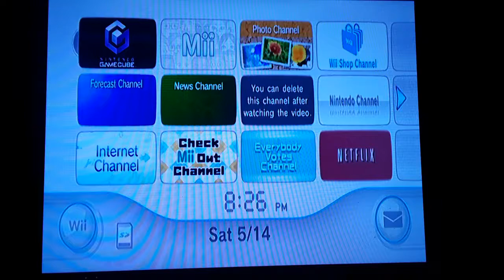Gauntlet Dark Legacy Walkthrough/Introduction#1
On this walkthrough, I play Gauntlet Dark Legacy for the Nintendo GameCube baby. Enjoy the video peeps! 😎✌🌟